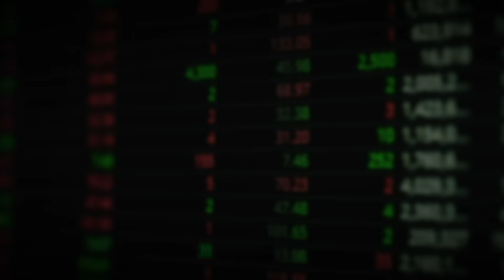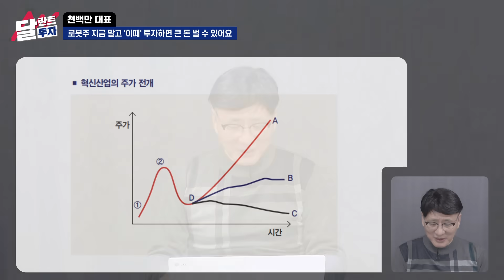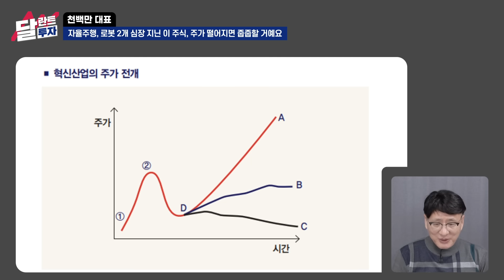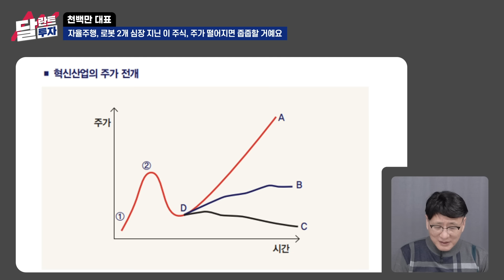"주가 내려오기만을 기다리고 있어요" 로봇, 자율주행 2개 심장 보유한 '이 주식'｜천백만 대표 3부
[천백만(배용국) 대표]
연세대학교를 졸업한 후 미국 오하이오주립대학교(Ohio State University) 대학원에서 바이오 엔지니어링을 공부했다. 그 후 귀국해서 ‘주식회사 유공(현재는 SK이노베이션)’에 입사했다. 입사부터 퇴사까지 ‘원유트레이딩팀’에서 10여 년을 근무하면서 원유(crude oil) 트레이딩 및 운임(freight) 트레이딩 관련 업무를 담당했다.

00:00 "5년 전과 똑같다" 2024년 강세장 올 수밖에 없는 이유
0655 로봇주 지금 말고 '이때' 투자하면 큰 돈 벌 수 있어요
12:21 자율주행, 로봇 2개 심장 지닌 이 주식, 주가 떨어지면 줍줍할 거예요